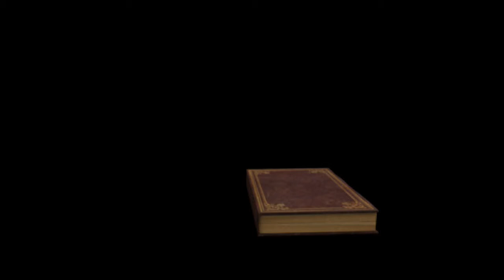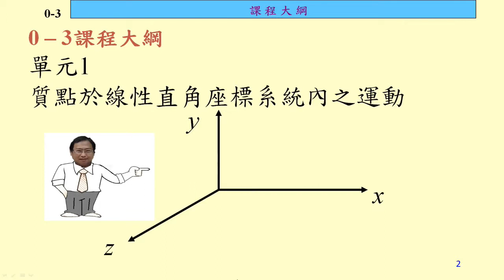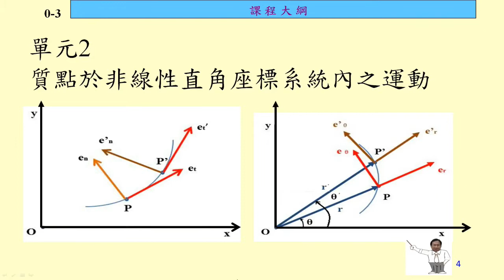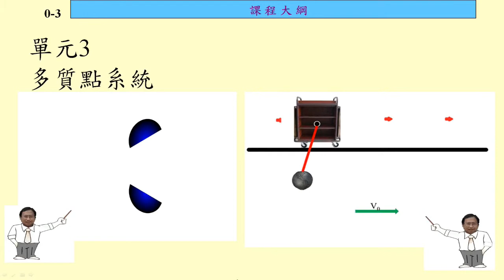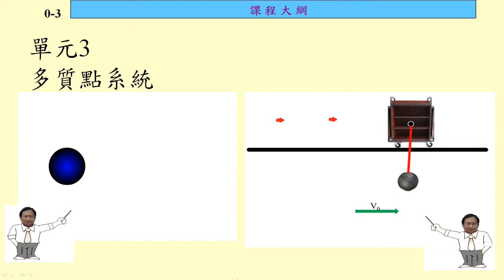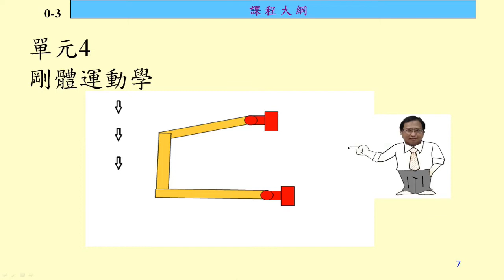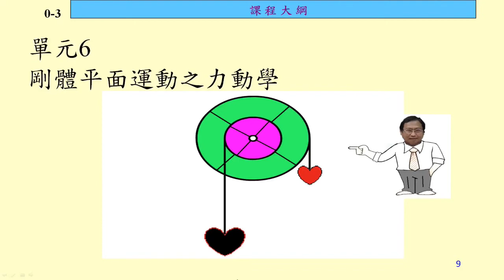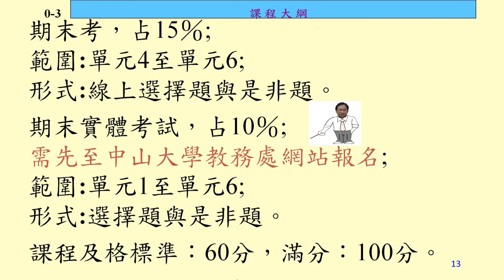《國立中山大學磨課師課程》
動力學-課程大綱